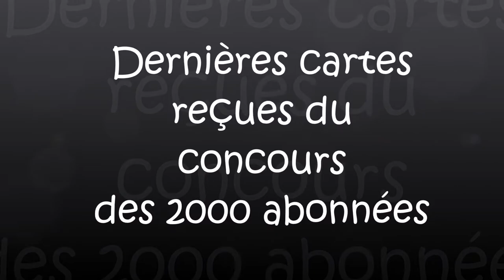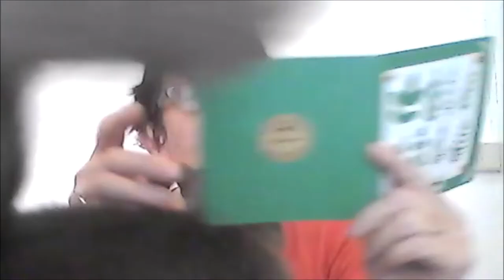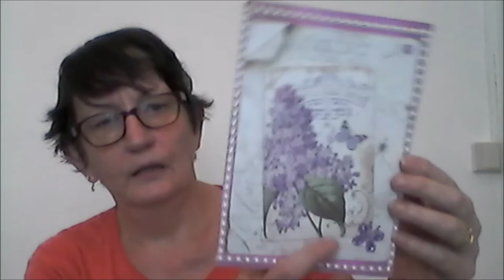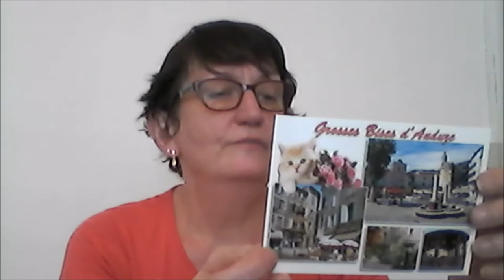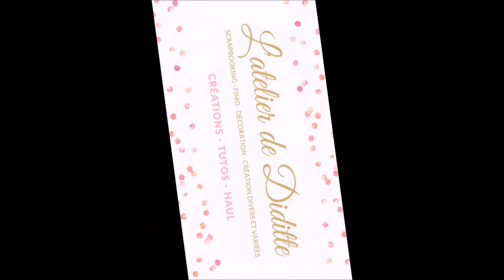Dernières cartes reçues du concours des 2000 abonnées